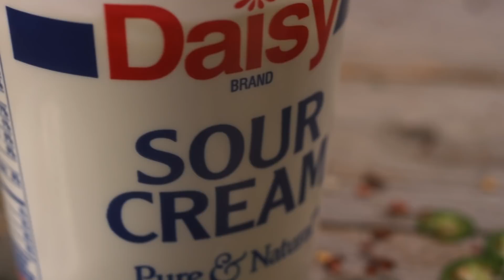Una receta de arepas perfecta para el Día de las Madres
El Chef Yisus nos da una receta de Arepas para celebrar el día de las madres que lo regresa a sus raíces y a su infancia.